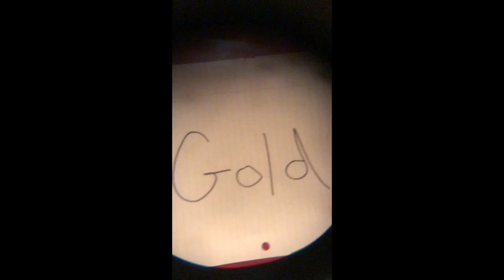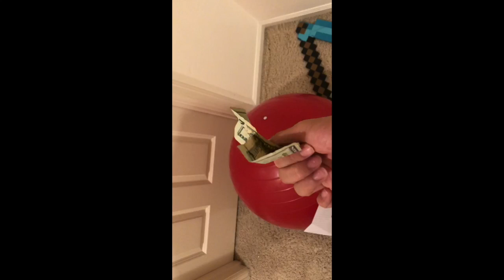Alaska Klondlike Gold Rush Video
This video is about Alaska Klondlike Gold Rush Video